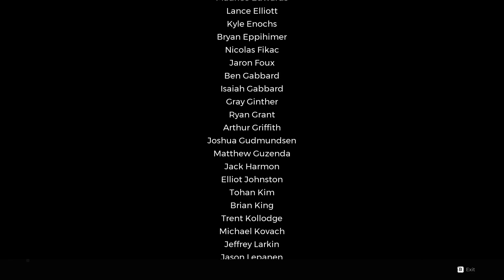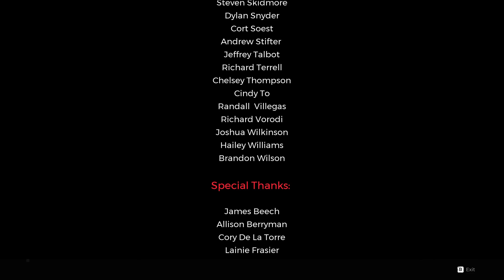Remnant from the ashes subject 2923 DLC : THE DREAMEATER.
Its a DLC still about Gardening (and dreams)